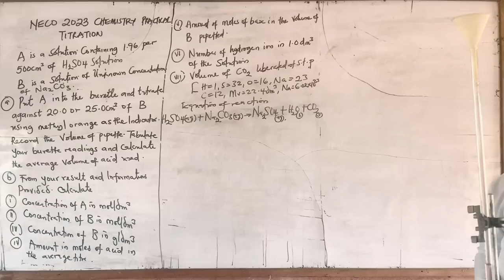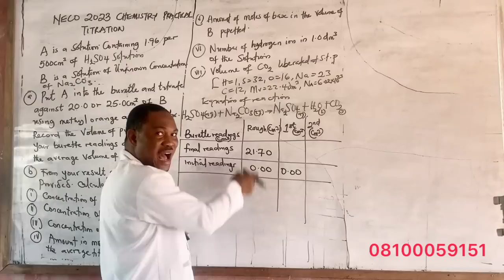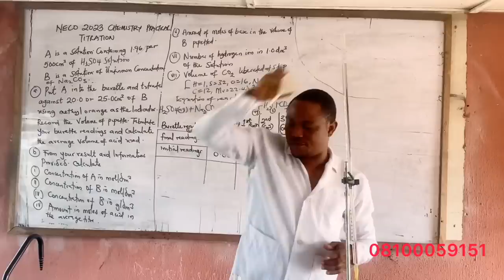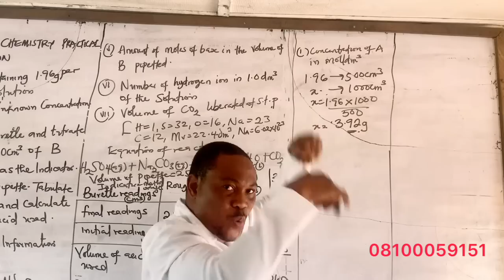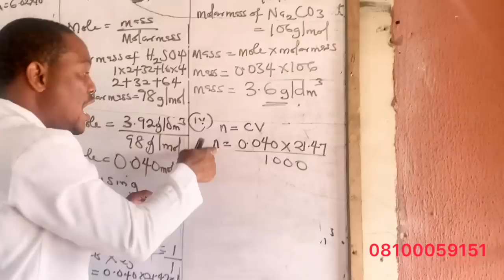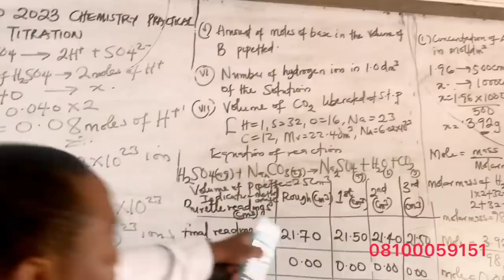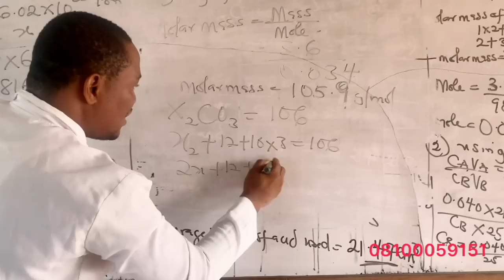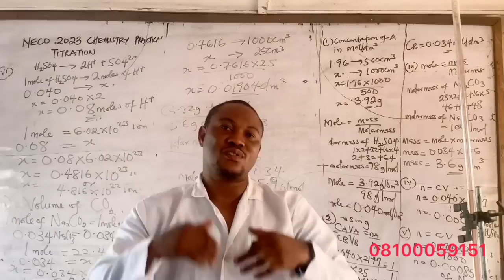NECO 2023 CHEMISTRY PRACTICAL (TITRATION) DON'T MISS IT!